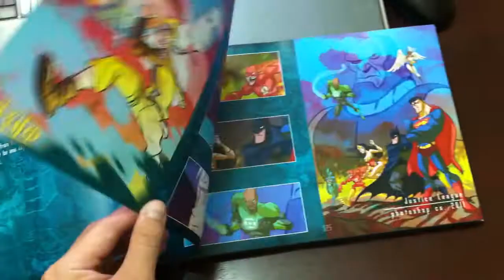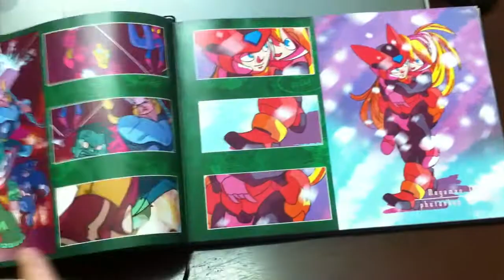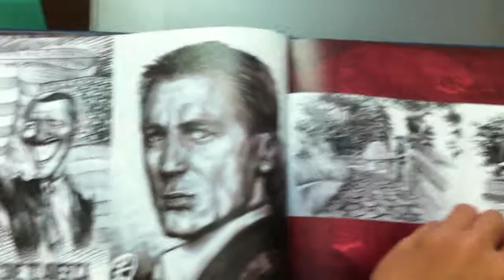2011 Portfolio - Splendid River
This is a peak look at my 2011 artbook/portfolio that I just got it printed to submit to the Academy of Art University in San Francisco, CA, USA.

The book is hard cover, contains 132 pages in A4 size with lots of fan art, original art, character designs, sketches and sequential art that I've done for the last 3 years of freelancing.

There are only 2 prints were done for the submiting purpose, but I'm going to print another shorter version of the same book for self publishing in Vietnam.

The short/cut version will be soft cover, contains 84 pages in A4 size. The near 50 pages left out are mostly text pages and some not-so-important art work. There will be 40 prints will be made for this version for publishing only in Vietnam. May be I'll find some way to publish it in the USA later when I come there.